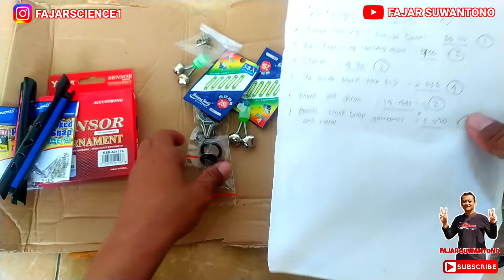Unboxing beberapa Alat Pancing dari Toko Pesona Fishing